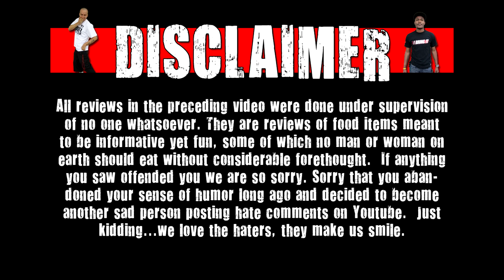WE Shorts - Life Savers Gummies Parodise Mix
Today on we shorts A-Roc, Chris Wreckless, & Matt Zion review Life Savers Gummies Parodise Mix!